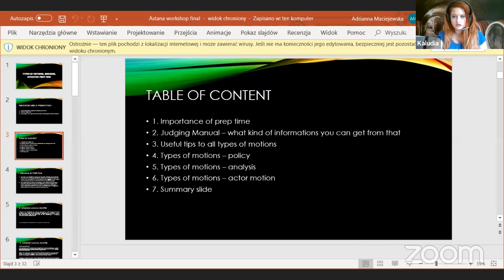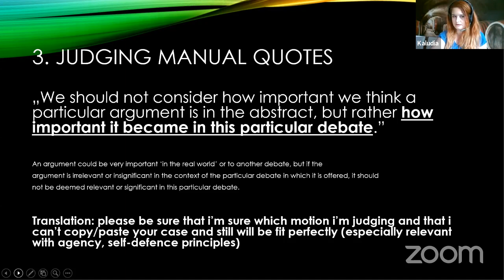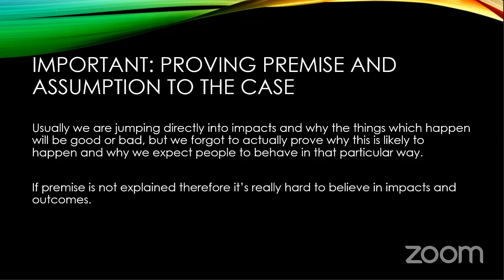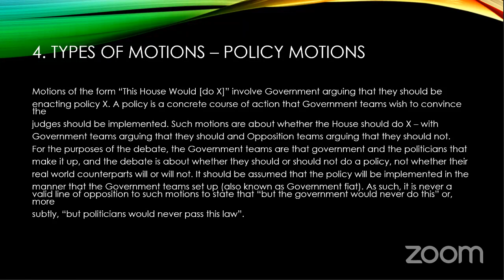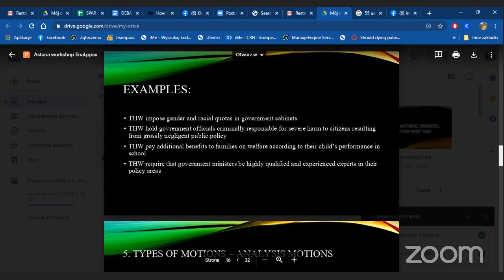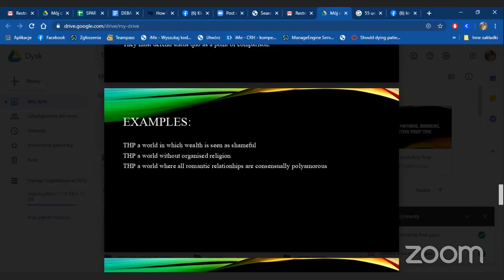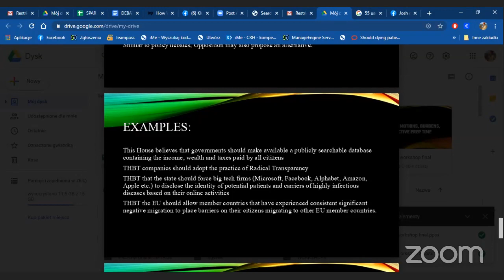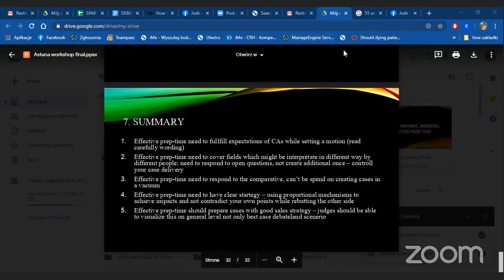Klaudia Maciejewska - Types of motions, burdens, and effective prep time